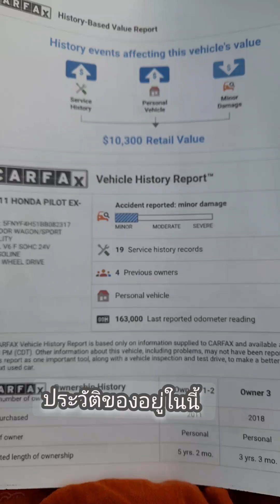จำใจขาย Honda pilot